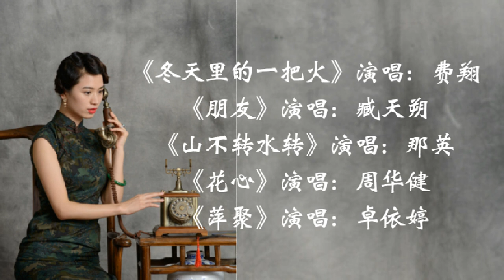《冬天里的一把火》《朋友》《山不转水转》《花心》《萍聚》